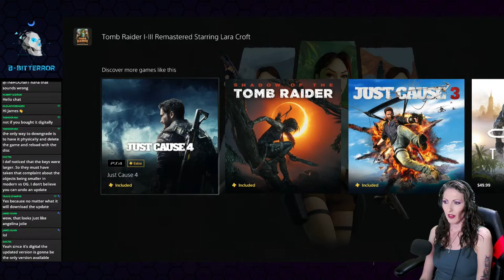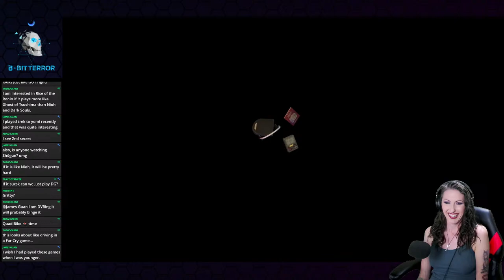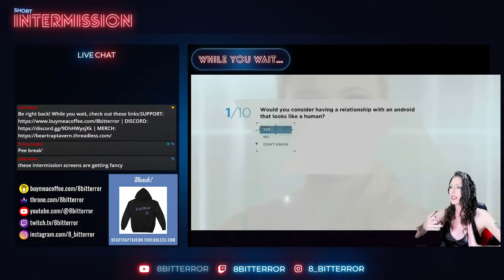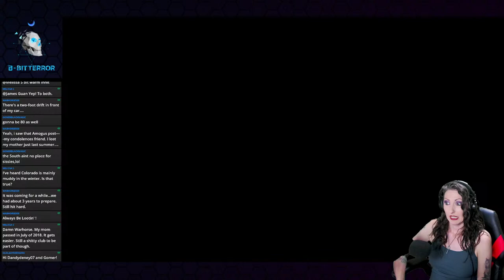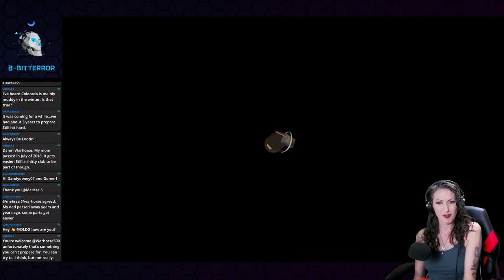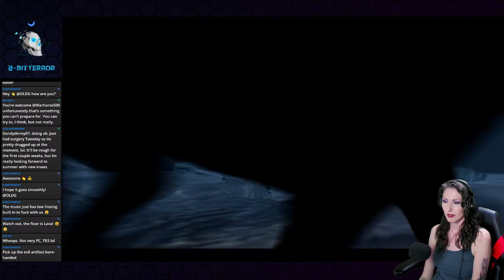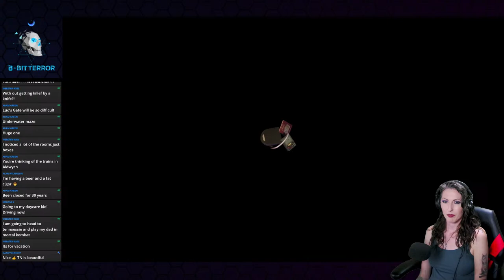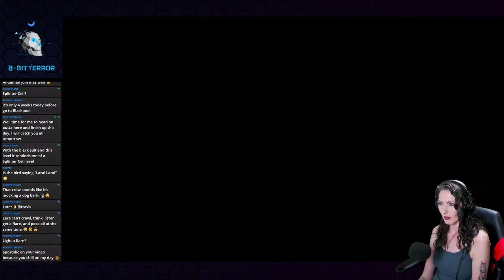London in a Leather Catsuit!! [ALL SECRETS] | Let's Play Tomb Raider 3 Remastered | Episode 02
Join 8-BitTerror on a nostalgic journey back to the iconic Lara Croft's roots in the playthrough of Tomb Raider Remastered! Experience the groundbreaking adventure that defined a generation of gamers as we delve into the heart-pounding action, thrilling puzzles, and ancient mysteries of this timeless classic with a graphics update for the modern age. SKIP START SCREEN: 2:57

In Tomb Raider 3, 8-BitTerror ventures from the jungles of India to the deserts of Nevada in search of hidden artifacts and forgotten civilizations. Prepare for adrenaline-pumping action, mind-bending puzzles, and encounters with deadly foes as Lara uncovers the secrets of her latest adventure.

This livestream series includes 8-BitTerror's tips and tricks, secret locations, puzzle solutions, and expert commentary as we relive the moments that made Lara Croft a gaming icon. Join the live chat to share your favorite memories and celebrate the legacy of this timeless adventure.

🔦 Key Highlights:
🎬 Tomb Raider 3 Remastered gameplay with commentary by 8-BitTerror
🏹 Classic Lara Croft action, exploration, and puzzle-solving
💎 Rediscover iconic moments and hidden secrets of the original adventure
🌍 Explore ancient ruins, mysterious temples, and exotic locations
🤝 Interactive chat with fellow Tomb Raider fans and gamers

Monday: Tomb Raider 3 Remastered @ 8am
Tuesday: Tomb Raider 3 Remastered @ 8am
Wednesday: Tomb Raider 3 Remastered @ 8am
Thursday: Tomb Raider 3 Remastered @ 8am
Friday: Dishonored 2 @ 1pm